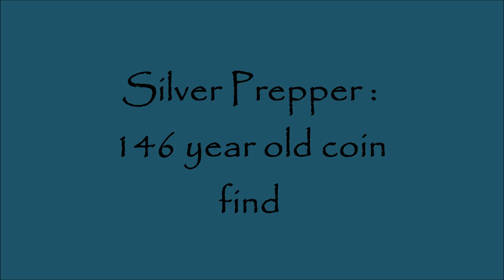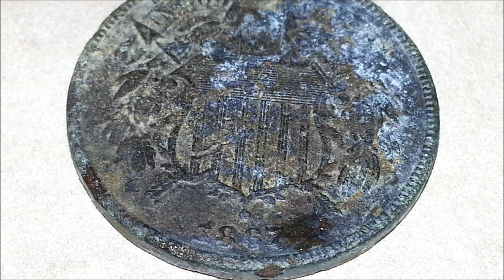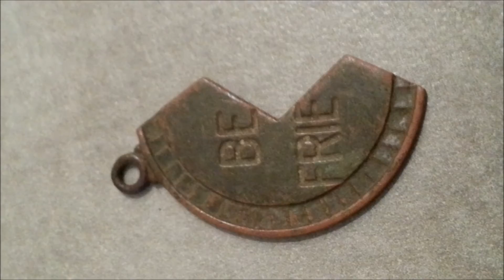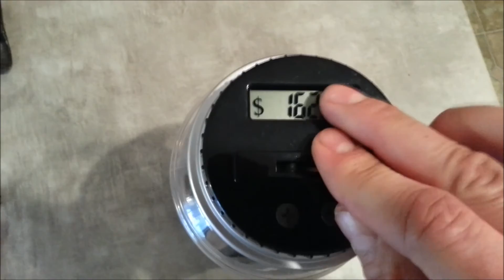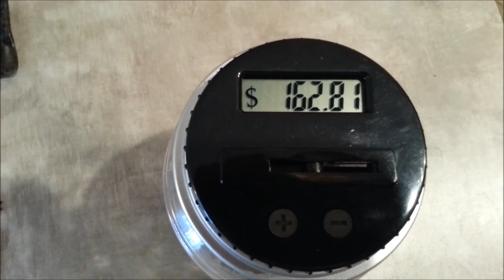My oldest Coin EVER!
I don't find many old coins, so this one beats all!  1867!  What, Check it out, and like this video please!